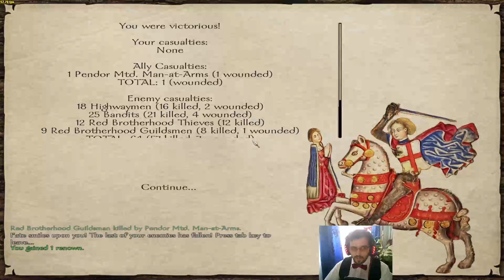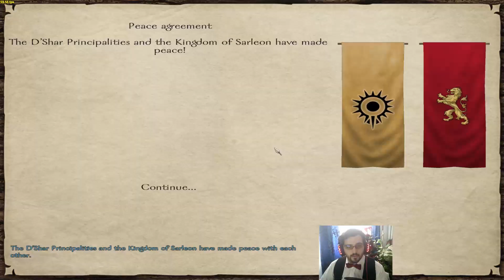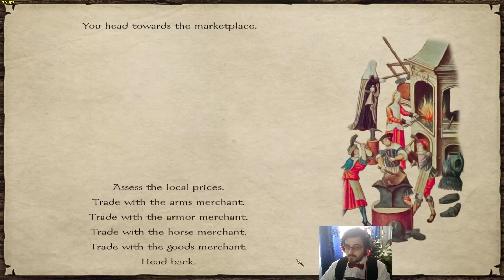Prophesy of Pendor 3.9.3 Playthrough - Part 39 - The End of The 1st Empire War!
In this episode we finally reach some peace times, do some administrative management, and we set our eyes on another dangerous target.

Mount and Blade: Warband is one of my favorite games of all time! Prophesy of Pendor is a beautiful overhaul mod made for this game. This is taken directly from my Twitch stream.

Watch me live from Monday to Friday starting at 12 PM EEST to 7 PM EEST